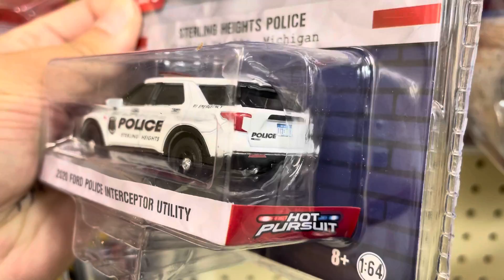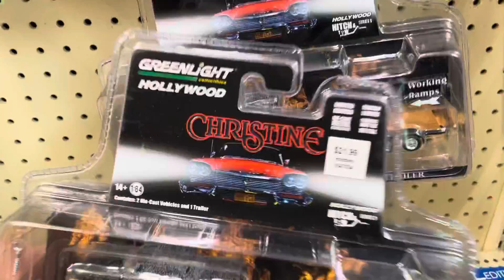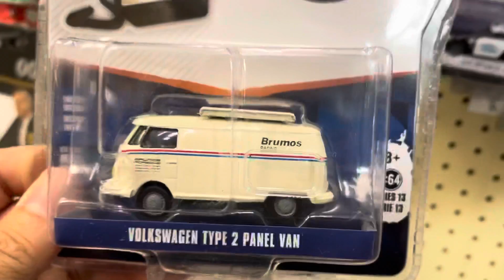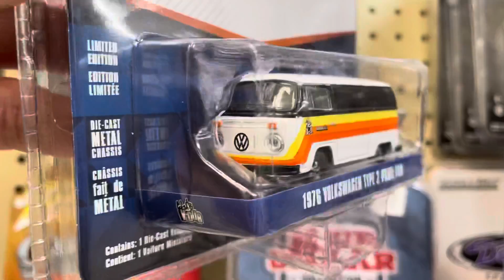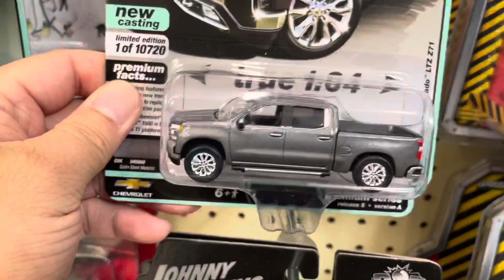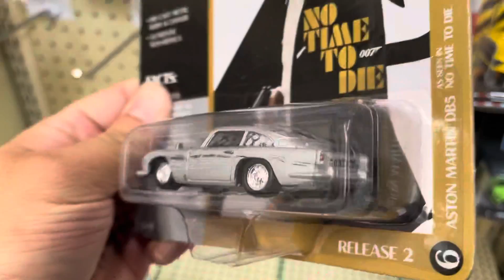Diecast hunting hobby lobby#greenlight